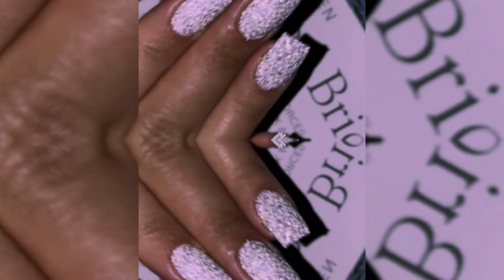Aesthetic Diamond Nails ! So Satisfying ! Chill Out and Relaxing video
Hi Guys,
Aesthetic clips ☁️ l hope you find this video calm and relaxing✨ .
In this video, We are going to HYPNOTISE by the magic DIAMOND nails .

 I invite you to share your own nail design photos with me on Instagram . Comment your questions  .